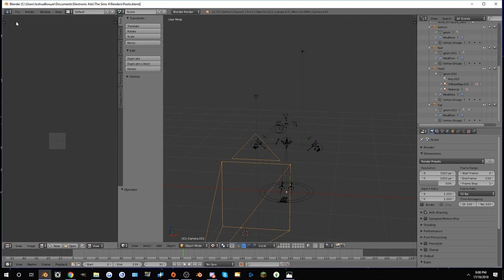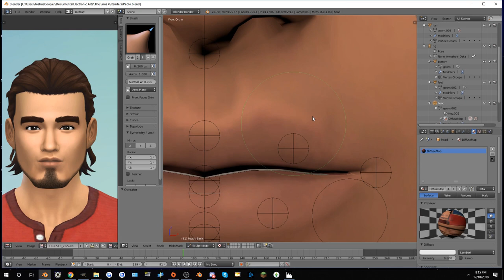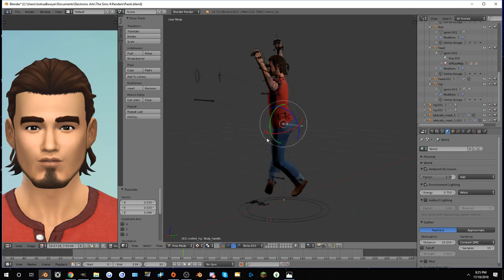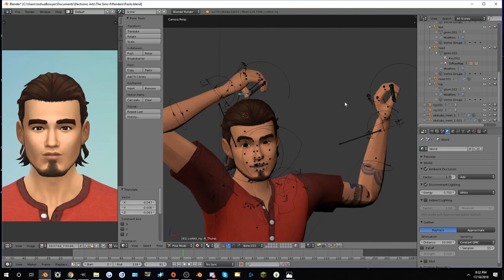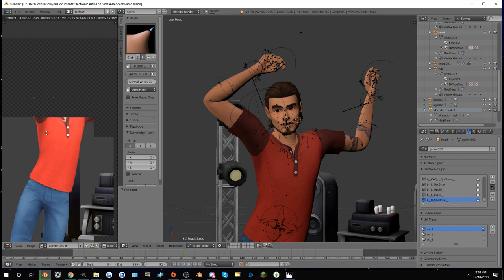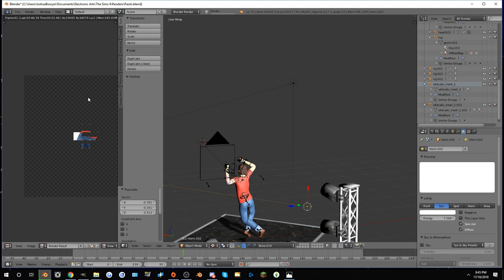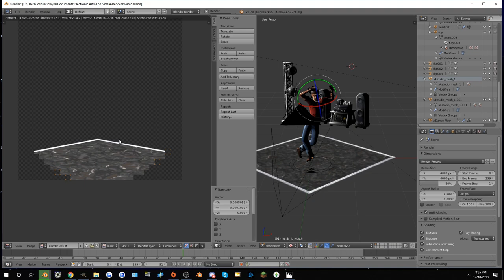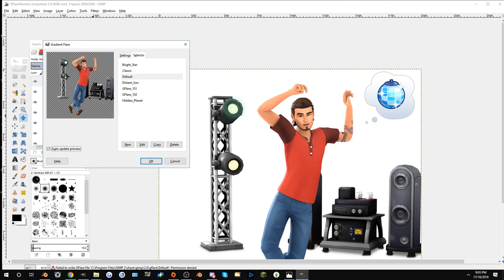The Sims 4 Speed Render | Paolo Rocca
Hi guys! Welcome to another Speed Render!

Today, I'll show you guys how I created my render of Paolo Rocca from Windenberg! To keep up with all my current renders, check out my Twitter below! I hope you guys enjoy!

-Sims 4 Details-
Sims 4 Gallery : IllogicalSims